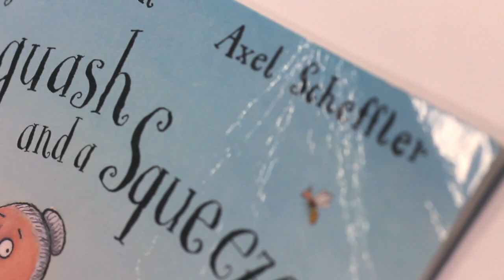University of Ulster Festival of Art & Design (CS Media Promo video)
A video we made to help promote the first University of Ulster Festival of Art & Design in Belfast.